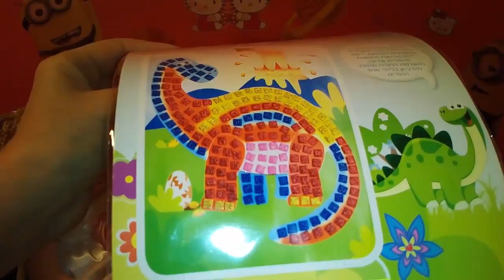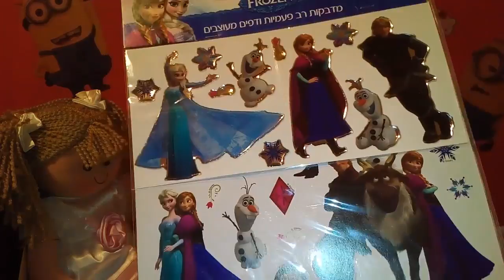🍬 Распаковка посылки от бабушки - принцесса Ариель, наклейки Холодное сердце, блокнотик Хелло Китти.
Распаковка посылки от бабушки - кукла принцесса Ариель (Disney Princess), наклейки Холодное сердце (Frozen), блокнотик Хелло Китти (Hello Kitty)
Открываем посылку от бабушки, много игрушек и конфеток, наклейки, детская косметика:)

Unpacking parcels from her grandmother - Doll Princess Ariel, stickers Frozen, notebook Hello Kitty
Opening the package from her granny, a lot of toys and candies, stickers, children's cosmetics :)